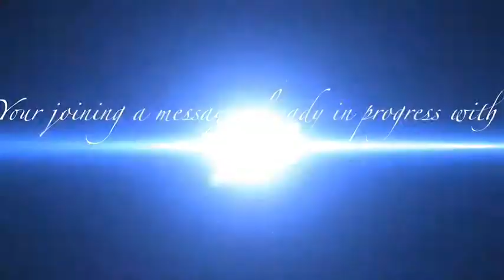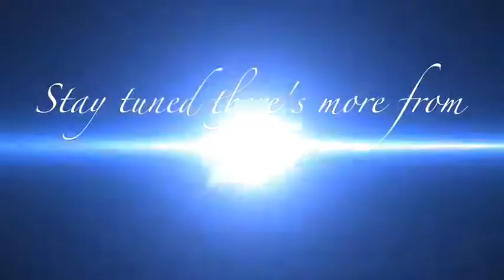The Spirit of Athaliah Part 3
The spirit of Athaliah